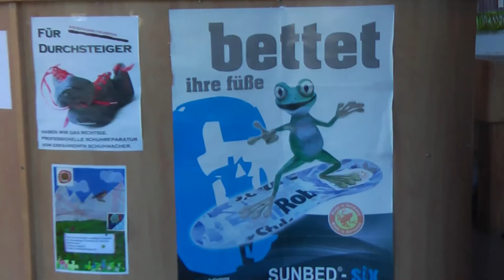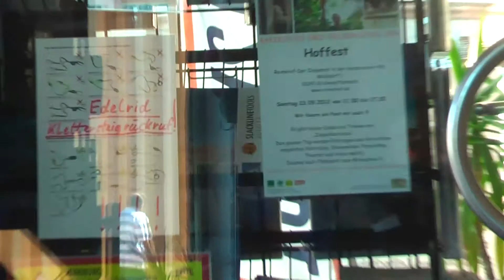live 37 fietzophren boreal climb filmbike galacom tv mr win more sport google